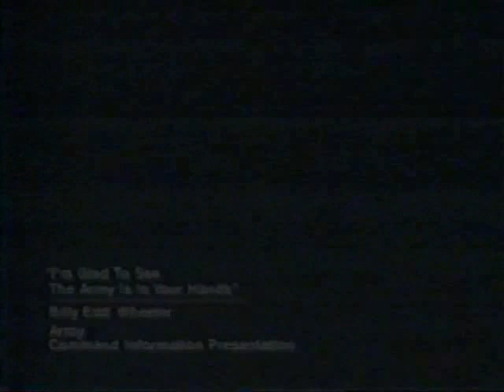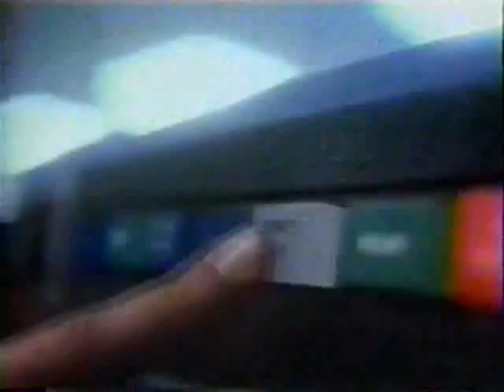TVT 20 242 I'm Glad to See the Army is in your Hands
Motivational Army video aired on the American Forces Network (AFN), circa 1980's.

Sung by Billy "Edd" Wheeler, an Army Command Presentation.